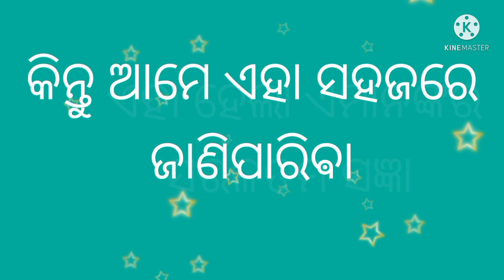The easiest way to know Noun and Adjective